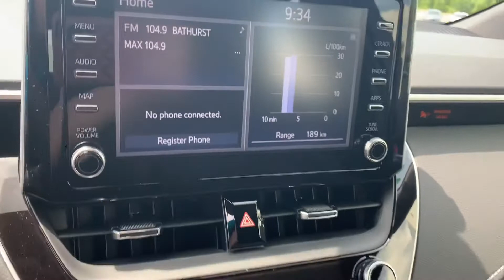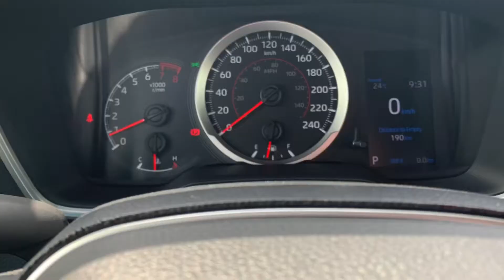2020 Toyota Corolla Hatchback S Smoke Paprika - Bathurst Toyota